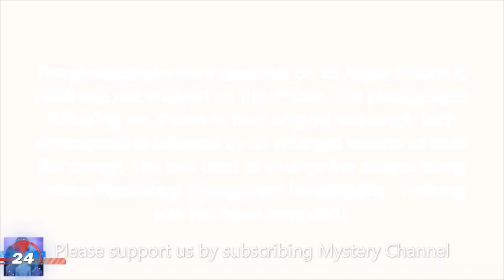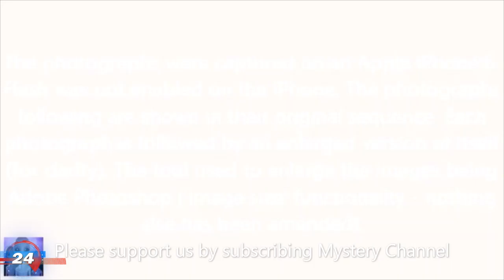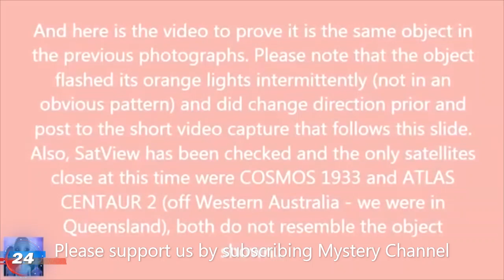UFO SIGHTINGS IN AUSTRALIAN SKIES